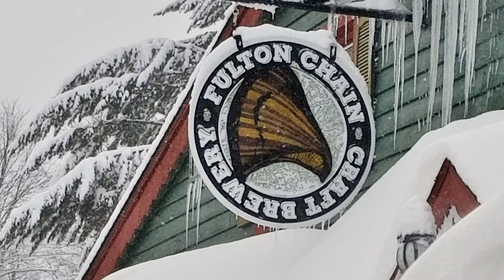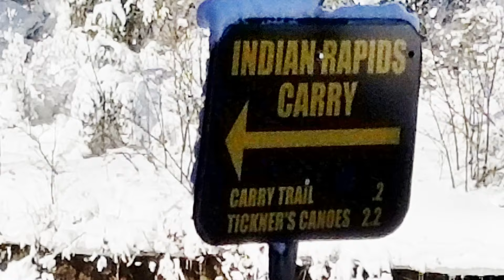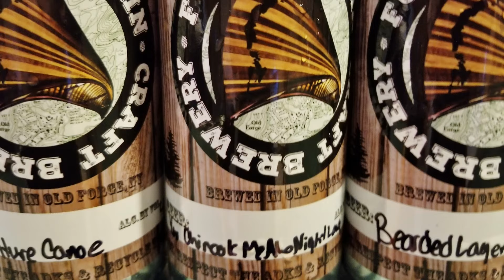Cross Country Skiing in Inlet, NY, February, 2020.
The video documents elements of the Kick 'n Gliders Nordic Ski Club's annual trip to Inlet, NY.  It features skiing in the town's Fern Park, Inlet Golf Club, McCauley Mountain XC trails and Adirondack Woodcrafters.  Also featured are clips from the annual cardboard sled race at Fern Park.